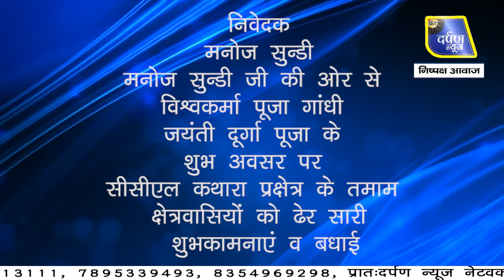2022 विधानसभा चुनाव को लेकर सरगर्मियां हुईं तेज़